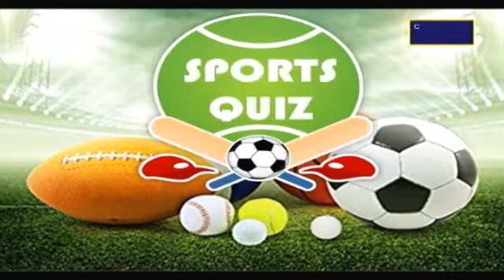Khela R Khela Channel Vision 26.01.2021